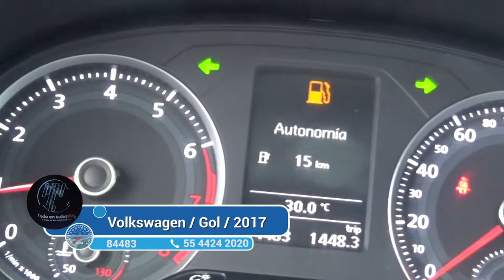Volkswagen / Gol / 2017 - 2326